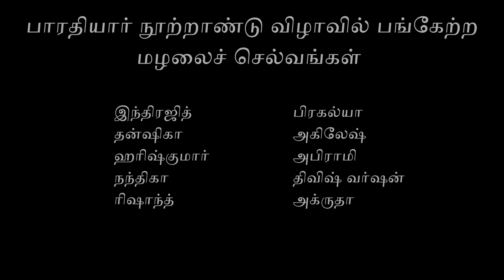பாரதியார் நூற்றாண்டு விழா - 2